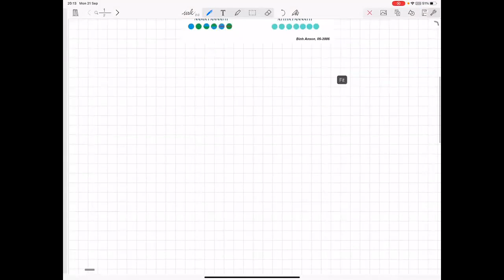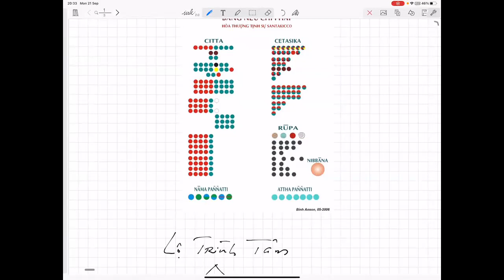43_Lớp Học Siêu Lý Phú Định-Vi Diệu Pháp Khái Lược_TK Pháp Nhiên Thứ Hai Sep 21-2020. Ôn Bài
43_Lớp Học Siêu Lý Phú Định-Vi Diệu Pháp Khái Lược_TK Pháp Nhiên Thứ Hai Sep 21-2020. Ôn Bài